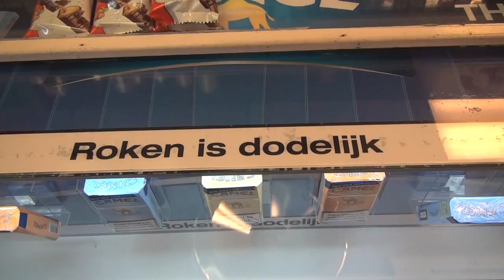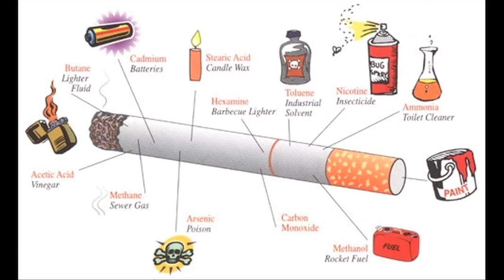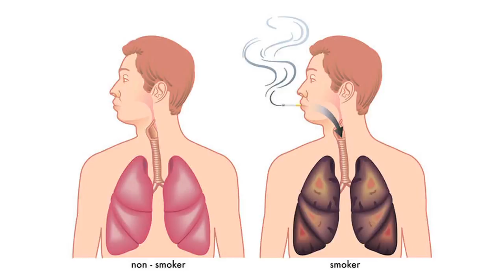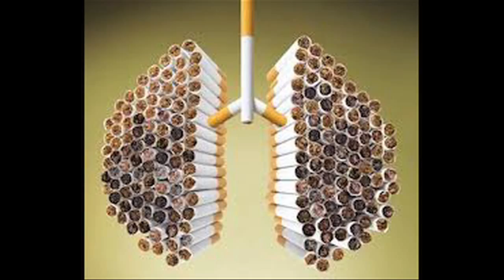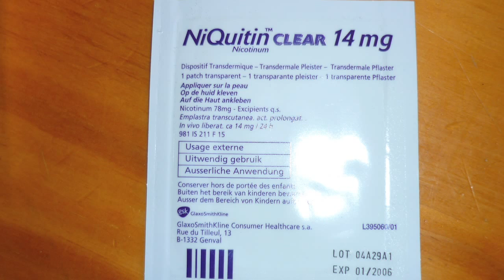Pameijer TV workshop item 27 - "Stoppen met Roken"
Afgelopen oktober was het Stoptober, een maand waarin je werd aangespoord te stoppen met roken. Wij willen dat ook wel en maakten er een item over.